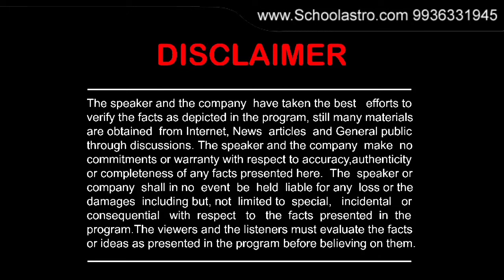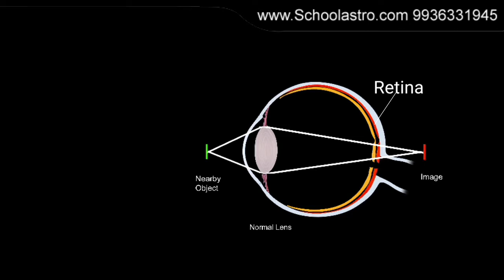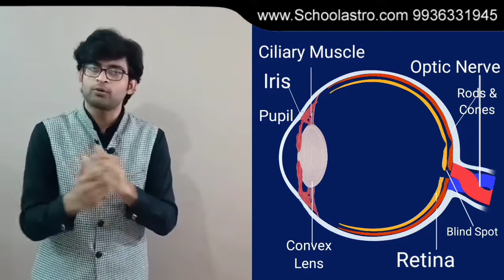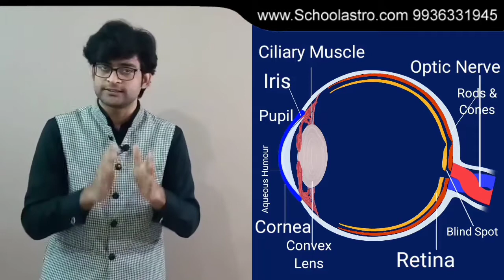Structure and function of human eye (hindi) | Navneet tiwari | schoolastro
The human eye is the gateway to one of our five senses. The human eye is an organ that reacts with light. It allows light perception, color vision and depth perception.

A normal human eye can see about 10 million different colors!
There are many parts of a human eye, and that is what we are going to cover in this video.

In this video we are giving you the brief summary about human eye with some interesting ways to connect with students while delivering lecture by the teacher.

Mr. Navneet Tiwari is a Teacher Trainer, Motivational Speaker and Life Coach. He has been given 4 years in teaching field. He is a Trusted Advisor to over 100 top schools of country. He has also been an Inspirational trainer to various highly educated teachers providing Leadership excellence for taking their performance to the next level. He has been instrumental in providing mentoring and coaching to over 5000 Students preparing for Government Jobs in the country.

Connect Mr. Navneet Tiwari

Schoolastro.com is an online platform where we transform the lives of educators by seeding entrepreneurship inside them. Here we help educators by making them technology friendly so that they can showcase their talent on digital media and turn their dreams into reality.